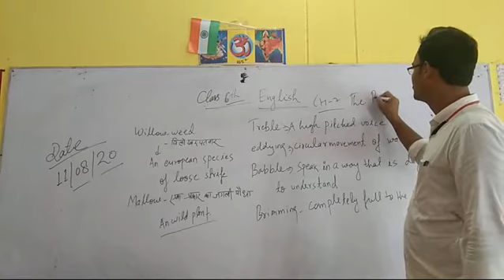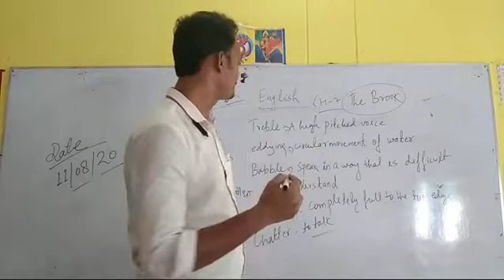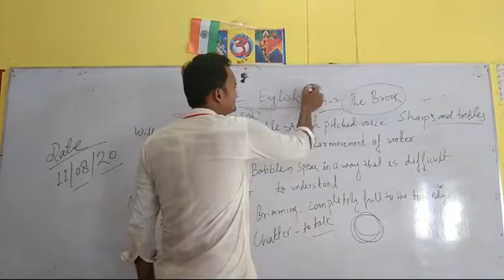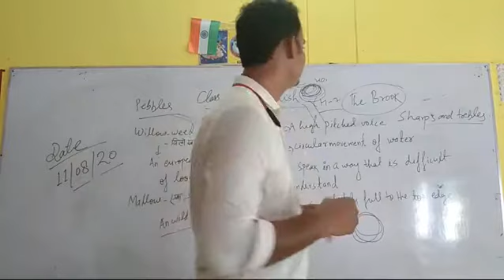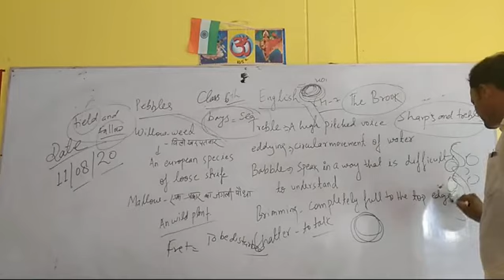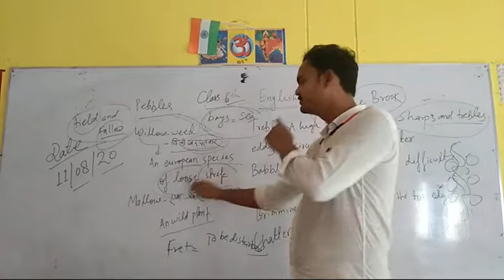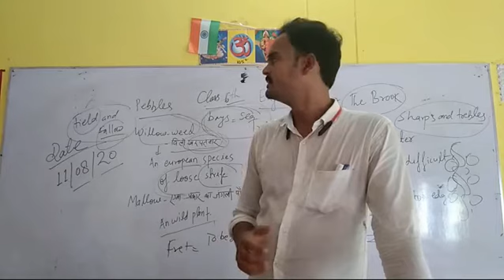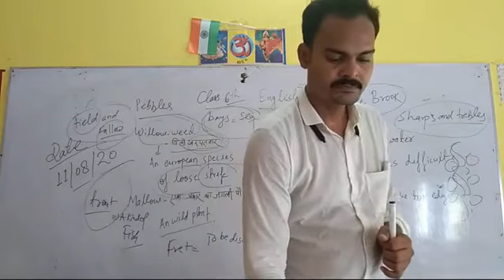Class 6 English